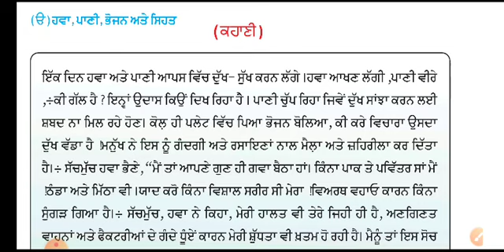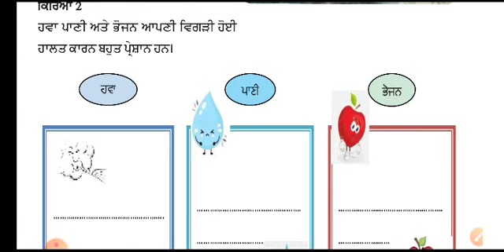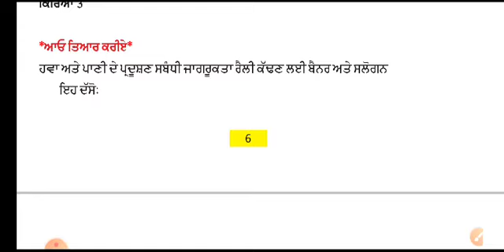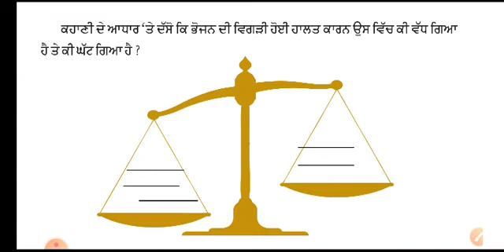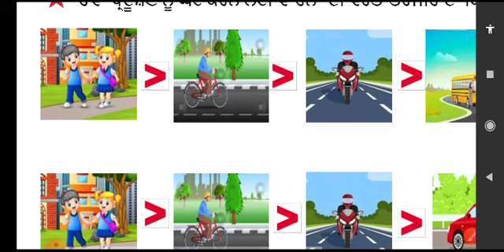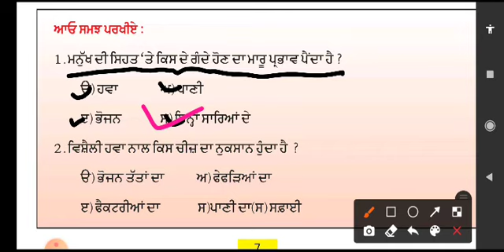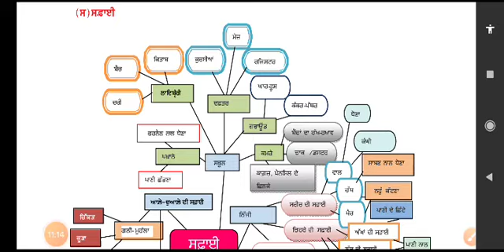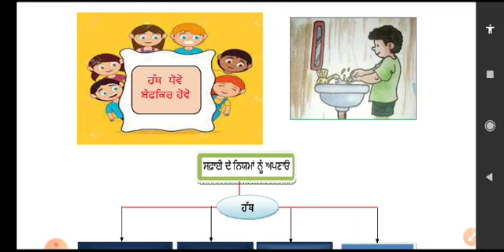10 May 2021 ਜਮਾਤ- ਪੰਜਵੀਂ,ਵਿਸ਼ਾ - ਸਵਾਗਤ ਜ਼ਿੰਦਗੀ ਪਠ- 1 ਤੰਦਰੁਸਤੀ ਤੇ ਸਫ਼ਾਈ (ਹਵਾ, ਪਾਣੀ, ਭੋਜਨ ਅਤੇ ਸਿਹਤ)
ਜਮਾਤ- ਪੰਜਵੀਂ,
ਵਿਸ਼ਾ- ਸਵਾਗਤ ਜ਼ਿੰਦਗੀ
ਪਾਠ - 1 ਤੰਦਰੁਸਤੀ ਤੇ ਸਫ਼ਾਈ
ਹਵਾ, ਪਾਣੀ, ਭੋਜਨ ਅਤੇ ਸਿਹਤ